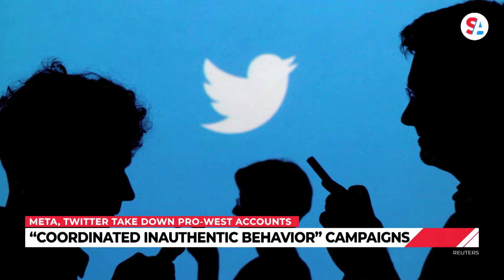Meta, Twitter remove social media accounts linked to pro-western themes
Two social media giants are going after accounts for pushing pro-western themes. The accounts reportedly pushed their messaging toward Middle Eastern and Central Asian audiences.

While these campaigns are not new, pro-west accounts are rarely the ones behind them. Typically, the campaigns aim at undermining democracy and boosting authoritarian governments. Most campaigns have been linked to Russia, China and Iran.